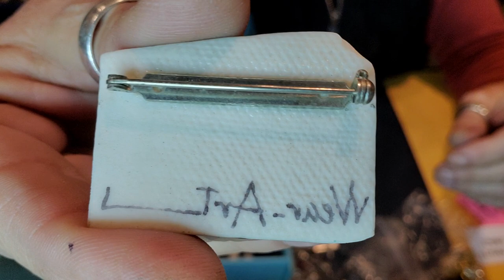VINTAGE JEWELRY/WHATS IN THE BOX/ KRAMER / STERLING CORO CRAFT